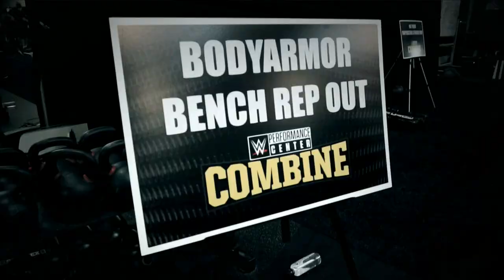WWE PC Combine Bench Press competition, presented by BODYARMOR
NXT Superstars battle each other in the Bench Press Rep Out competition, presented by BODYARMOR.
Follow WWE on YouTube for more exciting action!